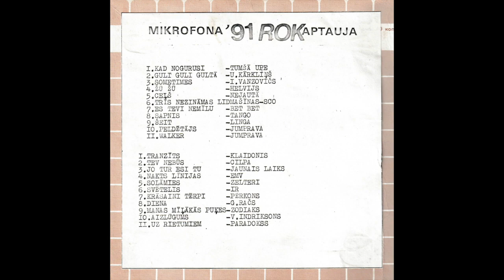IR "Svētelis" 1991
Mikrofona 1991.gada Rokaptaujas dziesma